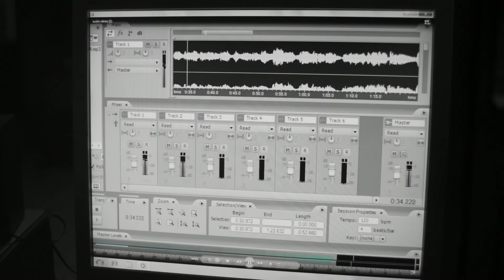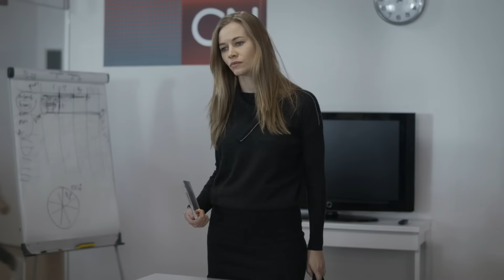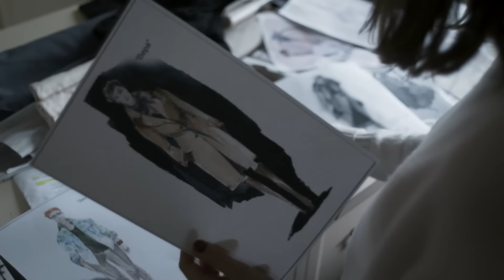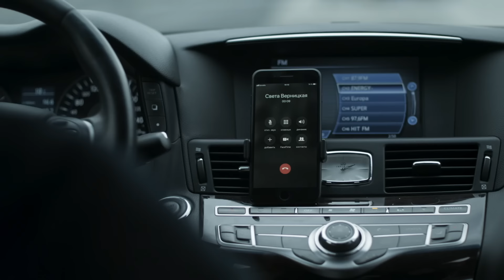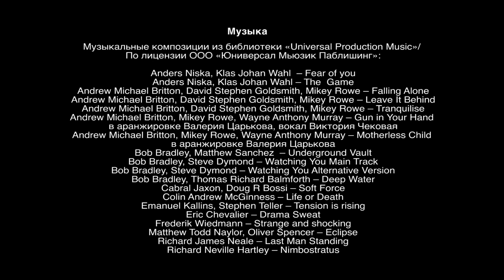Презумпция невиновности. 15 Серия. Детектив. Лучшие сериалы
В центре сюжета - адвокат Аврутин, циничный, богатый, с хорошим чувством юмора, любящий шокировать и провоцировать. Он берётся за самые безнадёжные дела и всегда выигрывает. Терпению местных органов следствия приходит конец, когда адвокат выпускает из зала суда убийцу полицейского. Начальник следственного отдела дает указание следователю Глебову собрать компромат на адвоката и дискредитировать его. В этом Глебову соглашается помочь его возлюбленная, скандальная журналистка криминальных новостей Верницкая. Она под предлогом съемок репортажа об Аврутине внедряется в его ближний круг и втайне проводит журналистское расследование.